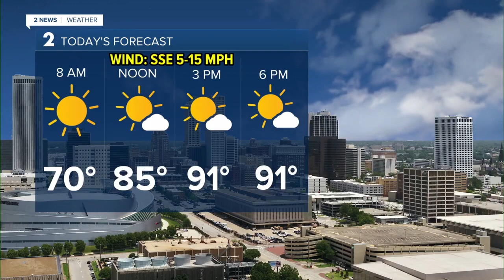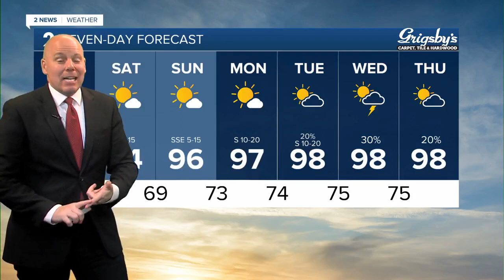Toasty temps to start September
Temperatures will heat up going into Labor Day Weekend. Only slim storm chances into next week as most of us will stay dry and hot.

Meteorologist Michael Seger has your forecast.